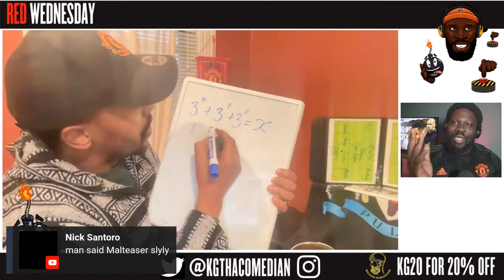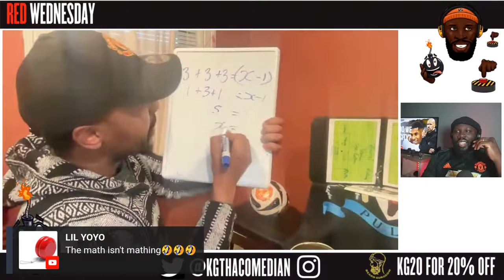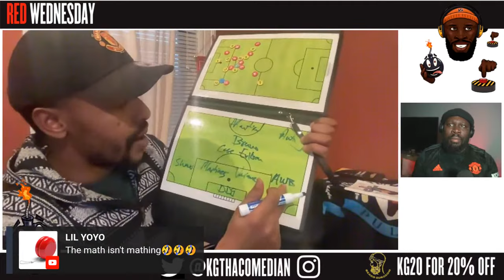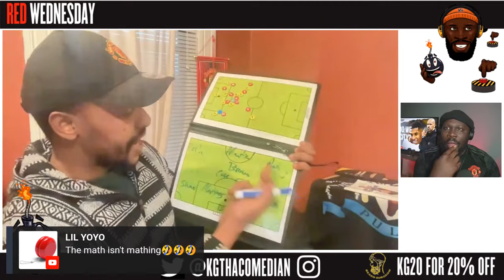Red Wednesday - How Do We Beat City?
Join me and the rest of the Reckless Delegates Live at 8:15pm
If you could setup up the team and the tactics what would you do, if Weghorst arrives does he play this game?